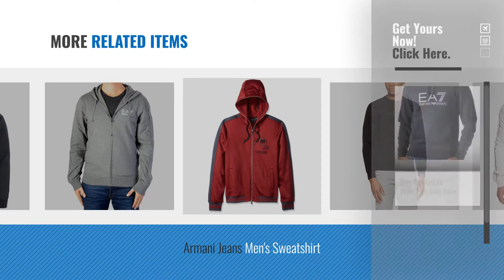Top 10 Armani Hoodies Men [2018]: Mens Emporio Armani Ea7 Visibility Line Hoody In Navy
Black Friday / Cyber Monday Mens Emporio Armani Ea7 Visibility Line Hoody In Navy by EA7

Black Friday / Cyber Monday Emporio Armani EA7 men's hoodie sweatshirt sweat grey by Emporio Armani

Black Friday / Cyber Monday Armani Jeans Men Full Zip Large Print Hoodie/Sweater Inkblue S, M, L, XL, XXL, XXXL by Armani Exchange

Black Friday / Cyber Monday Gold Emporio Armani Logo Men's Hoodie - Black - Large by Gold

Black Friday / Cyber Monday Armani Jeans Fleece Lined Zip Through Hoody Black by Emporio Armani

Black Friday / Cyber Monday Emporio Armani Armani EA7 Jacket Mens Dark Blue by Emporio Armani

Black Friday / Cyber Monday Emporio Armani EA7 Men's Zip Up Hoodie by Emporio Armani